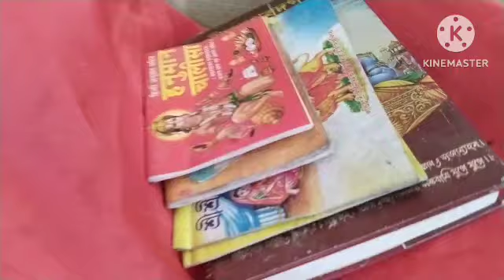💞❤️💞❤️❤️💞💞❤️ GS sarkar vlogs ❤️💞💞😍😍❤️😍❤️❤️❤️💞